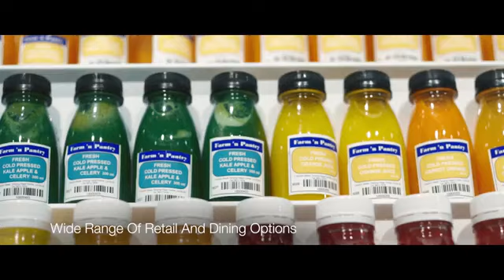Wallich Residences ★ 华利世家 ★ 独一无二的综合体摩天都市 ★ 新加坡第一高楼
★ 华利世家 ★ 独一无二的综合体摩天都市 ★ 新加坡第一高楼

★ 华利世家综合商业、住宅、零售、酒店及城市公园为一体。新的全球性标志将丹戎巴葛定位为商业中心优等的商务和生活区。

✔ 890,000平方英尺的一级办公空间
✔ 150,000平方英尺的园林花园
✔ 100,000平方英尺的6层零售和餐饮区
✔ 法式风情、五星级酒店及奢华的设施
✔ 2号地下室直通地铁站

★ 华利世家181套天空豪宅始于海拔180米之上，位于39层至64层的华利世家是新加坡最高的住宅单位。它拥有181套奢华私宅单位，其中包括一至四卧房单位、4套顶层豪宅和1套超级顶层豪宅。超凡的设计、完美的细节，配以四个专属的配套设施楼层，华利世家将奢华生活推向了前所未有的新高度。

★ 华利世家共设四个专属的配套设施楼层，包括酒店服务标准的华利礼宾服务部、令人惊叹的无边际泳池（39层）、私人图书馆（52层）和拥有屏息美景的观景台（62层）。华利世家是如此独一无二，不仅拥有一览城市美景的无敌高度，还为其居民提供绝无仅有的生活享受。

★ 只有181套天空豪宅单位:

一间卧室 36 个单位 (614-646 平方英尺) 从 $2,039M
2间卧室 29 个单位(861-1098 平方英尺) 从 $2,757M
2间卧室 + 学习室 4 个单位 (1259 平方英尺)
3间卧室 75 个单位 (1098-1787 平方英尺) 从 $3,737M
4间卧室 24 个单位 (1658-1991 平方英尺) 从 $6,35M
4间卧室 + 学习室 8 个单位 (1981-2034 平方英尺)
Junior Penthouse 4 units (3509 平方英尺 从 $17,200M
SUPER PENTHOUSE 1 unit 21,108 sqft @ $108M